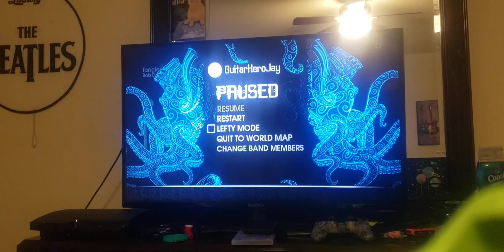This song is so boring af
Tangled Up In Blue can fuck off

That should be a DLC song